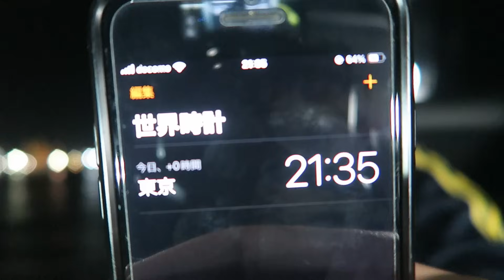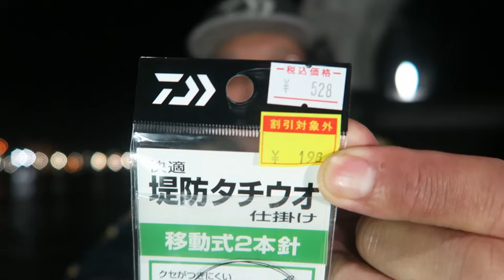大分の太刀魚がよく釣れていた乙津港に調査来てみました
NAKAZIMA(ナカジマ) No.6250 万能竿受

今回も大分市内の港より太刀魚調査です

３～４年は大分市内の港に太刀魚がまったく接岸してませんので
大げさかもしれませんが代表して調査に来ております

なので釣れないのが前提です笑

釣れれば運がいいといいますか、出来れば釣りたいですし
また太刀魚釣りで大分が盛り上がってほしいです